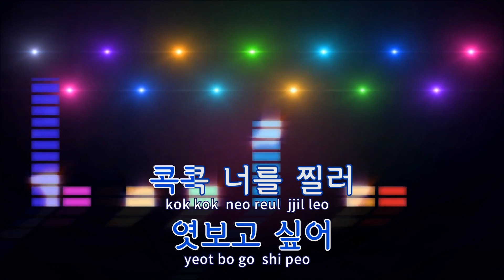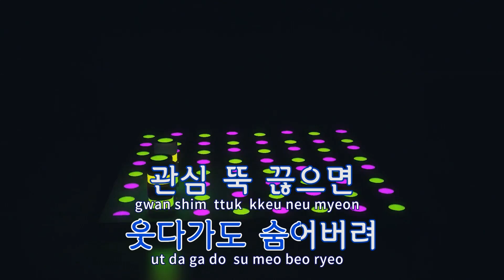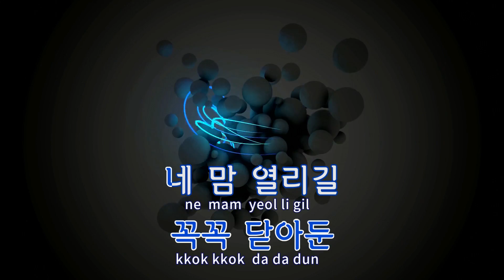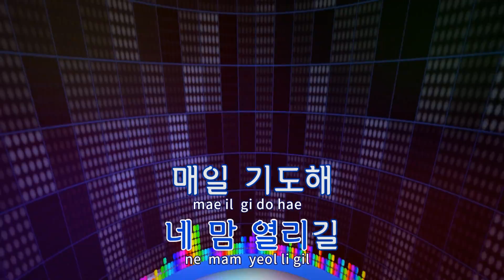[TJ노래방] 콕콕 - 에이핑크 / TJ Karaoke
콕콕  --  에이핑크